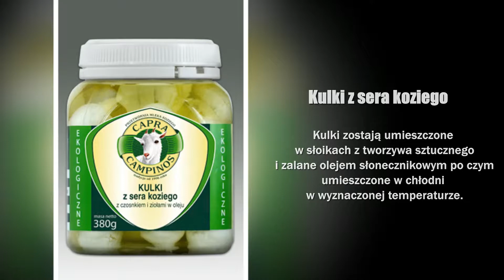Kozie mleko przetwórnia koziego mleka produkty z koziego mleka w Wiejcy Capra Campinos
Serdecznie zapraszamy do skorzystania z bogatej oferty naszej ekologicznej przetwórni koziego mleka Capra Campinos, która znajduje się w Wiejcy, w województwie mazowieckim. W 1994 roku założyliśmy hodowlę kóz, a następnie w 1996 roku rozpoczęliśmy działalność przetwórczą oferując w 100% naturalne kozie mleko najwyższej jakości.

Wśród produktów z koziego mleka jakie oferujemy znajdą Państwo jogurty naturalne i owocowe, a także twarożki oraz kozi serw twarogowy i kulki z niego. Ponadto produkujemy i sprzedajemy roladki naturalne oraz roladki z dodatkiem czosnku niedźwiedziego. Niewątpliwym uzupełnieniem oferty naszej przetwórni są kozie serwy dojrzewające, a wśród nich sery twarde dojrzewające z kozieradką oraz z czosnkiem niedźwiedzim.

Serdecznie zapraszamy do współpracy. Więcej na temat naszej oferty znajdą Państwo pod linkiem